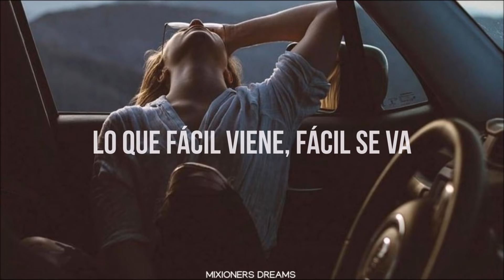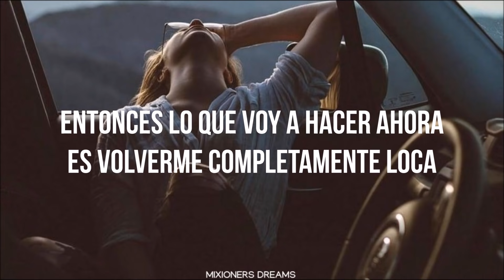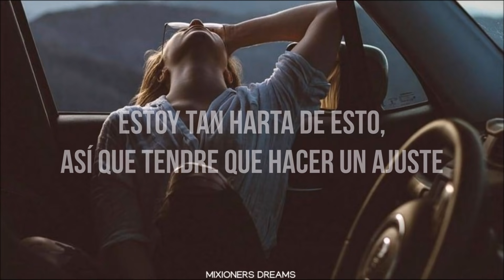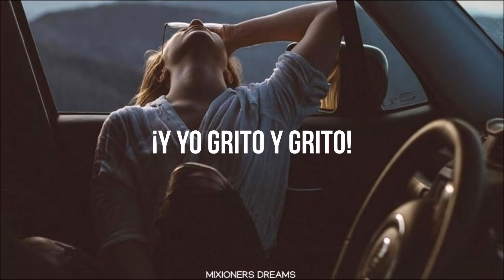Victoria Justice • Freak The Freak Out (Sub.Español)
❆ Lo siento si hay algún error ):

◉ Canción: Freak The Freak Out de Victoria Justice

★Si quieren alguna traducción no olviden contactarme por alguna de mis redes o ponerlo en los comentarios. ▼▼▼